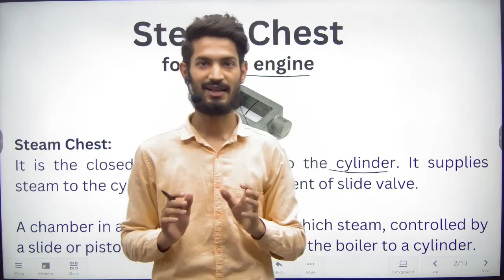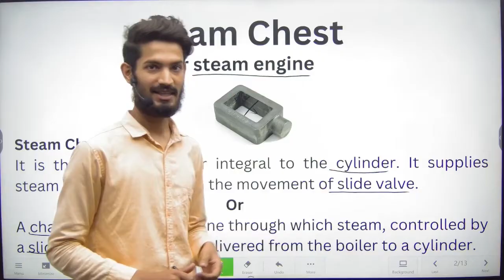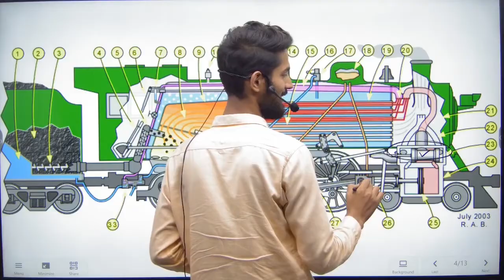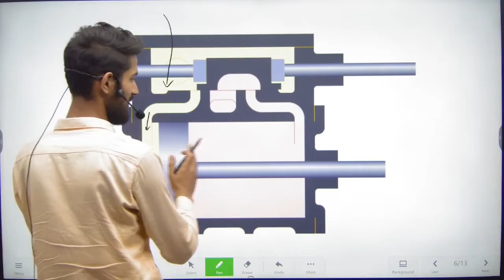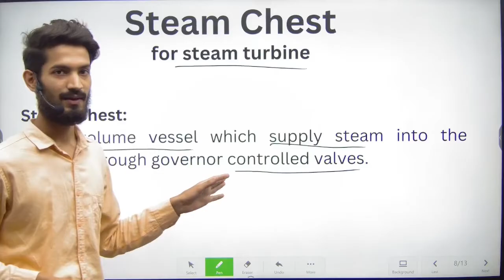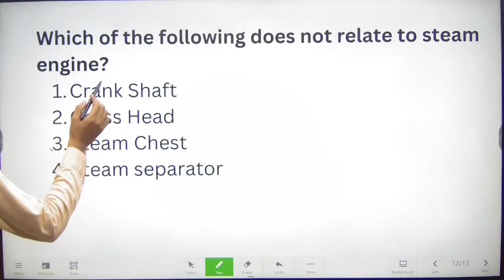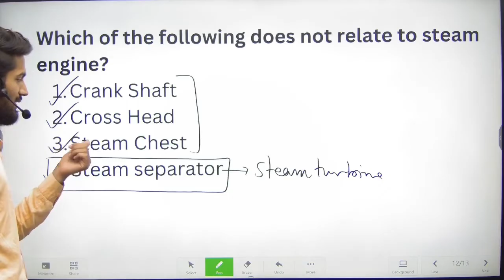Steam Chest क्या है? Power Plant Engineering | Mechanical Engineering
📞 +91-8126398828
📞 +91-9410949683